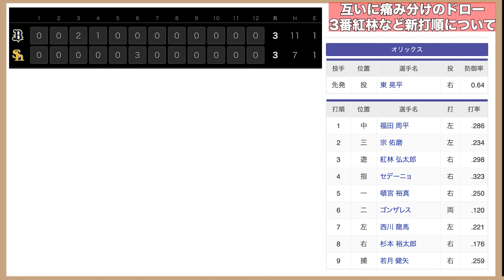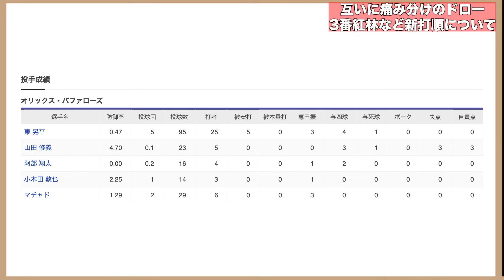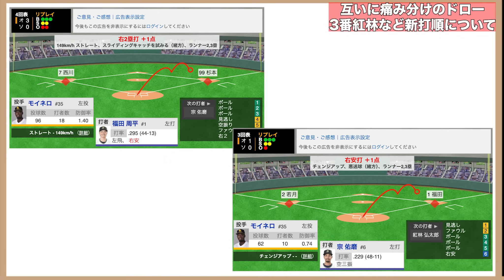【1イニングに5四球で勝ち消滅】マメが潰れた東が無念の5回95球で降板… 中嶋監督も「よくわからない」と嘆いた14四球について【オリックスバファローズ】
【引用BGM】
・NCS 様